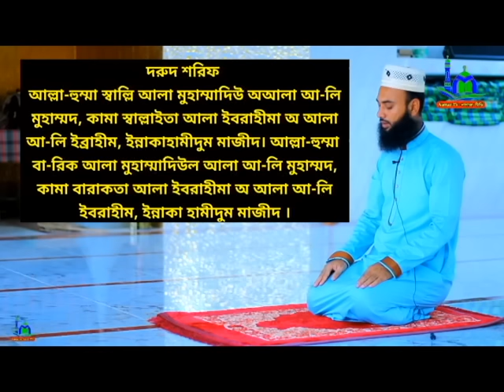How to pray Tahajjud | Perform salat according to the correct rules | Namaz Video | Practical Namaz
⚠️ Warning ⚠️

👇 যে কোনো প্রয়োজনে যোগাযোগ করুন 👇
        ☺️ মোহাম্মাদ রবিন ☺️